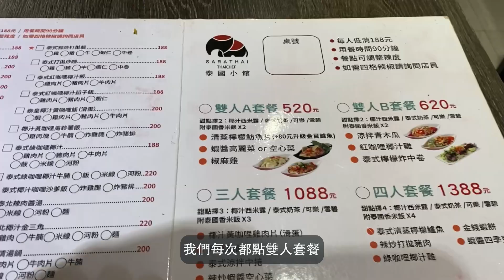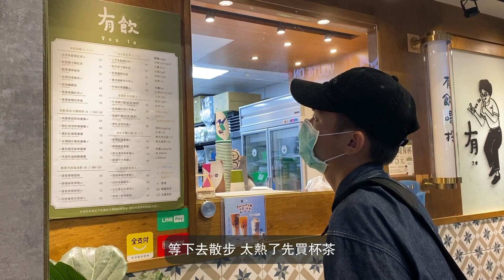【MEIER.Q】LOOKBOOK + VLOG 一週上學穿搭｜一日上學VLOG｜大四生活校園附近去哪裡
好久沒上新片～期末太忙碌了！
這次影片送上最實用的一週上學穿搭靈感
影片最後也附上一段生活vlog（08:02 開始）
看看我推薦哪些學校附近的好地方！
請務必看到最後喔～
MEIER.Q 05.29 華夫格企劃

廣受好評的華夫格系列
細緻格紋卻又不失舒適感

替簡約的款式注入休閒日常的氛圍
夏季最療癒企劃 全新登場

輸入代碼:hsuanwaffle，消費滿1000現折100
使用期間:2023/06/04 18:00:00 ~ 2023/06/18 00:00:00
每人使用次數:1

♪ Bake a pie (Prod. by Lukrembo)

HELLO ! I’m YUU